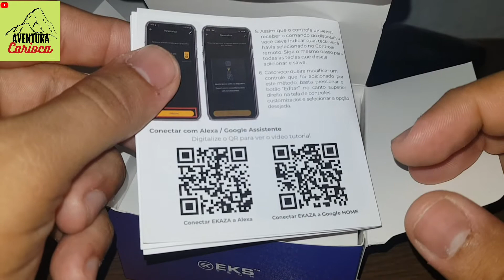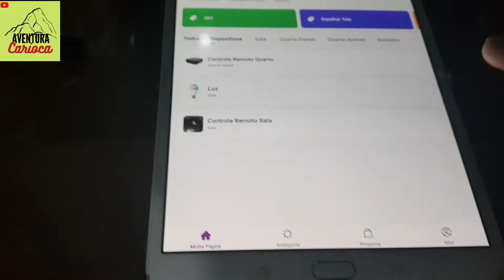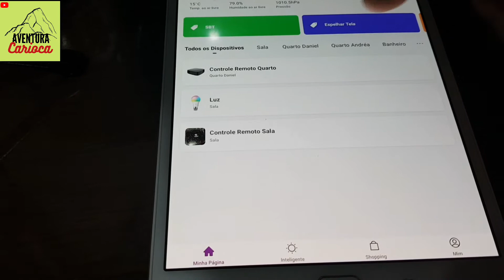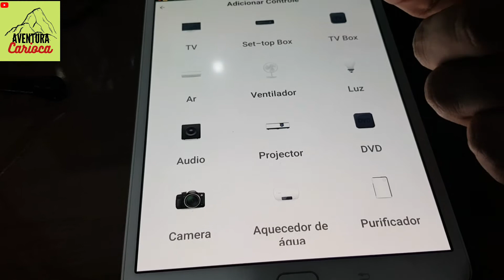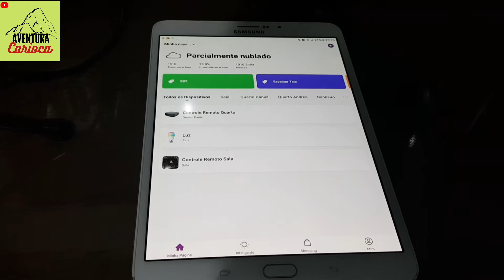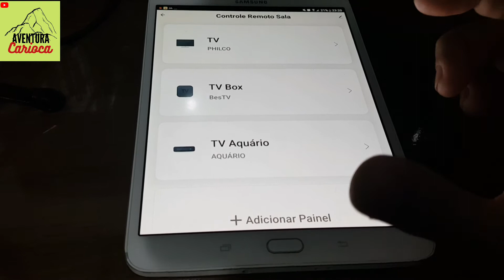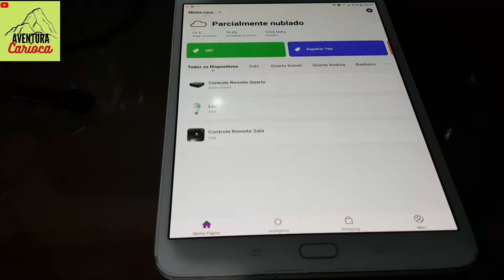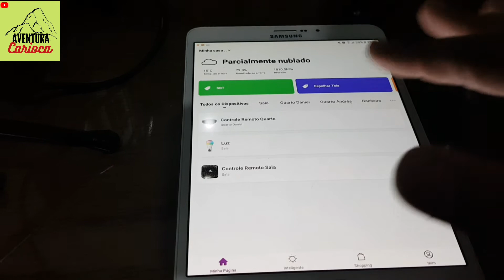Review/Análise Controle Remoto Universal Ekaza - Automatize sua casa inteligente - Alexa e Google